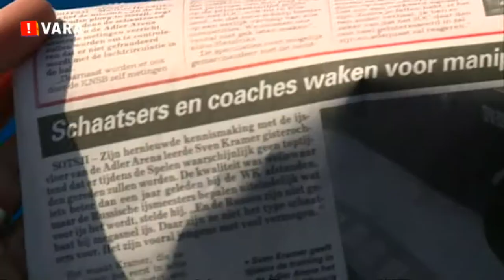Vodcast - 4-2-2014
In de uitzending van dinsdag 4 februari 2014: Barry Koren, Hendrik Lenstra, Tim Knol, Iris Hond, Kris Berry en Wim Pijbes. Muziek is van José González. Tafelheer is Prem Radhakishun.